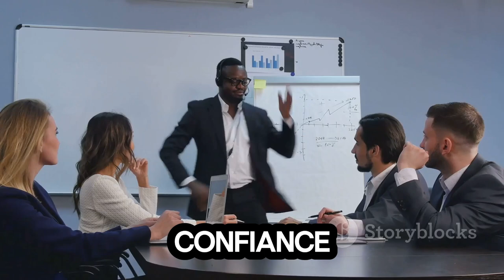Parlez comme un leader : faites en sorte que les gens vous respectent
PeakyBlinders ThomasShelby CharismeSurCommande Les gens aiment Les gens aiment Tommy Shelby de Peaky Blinders. C'est un personnage calme, introverti, et en même temps extrêmement charismatique.

Bien que vous ne souhaitiez pas être comme Tommy en tous points, il existe 8 habitudes que vous pouvez apprendre de lui pour instantanément susciter le respect des personnes qui vous entourent.Shelby de Peaky Blinders. C'est un personnage calme, introverti, et en même temps extrêmement charismatique.

Bien que vous ne souhaitiez pas être comme Tommy en tous points, il existe 8 habitudes que vous pouvez apprendre de lui pour instantanément susciter le respect des personnes qui vous entourent.